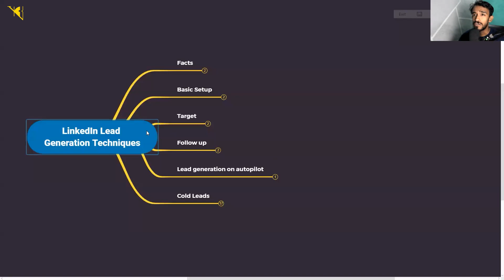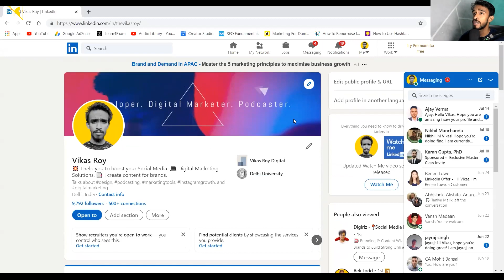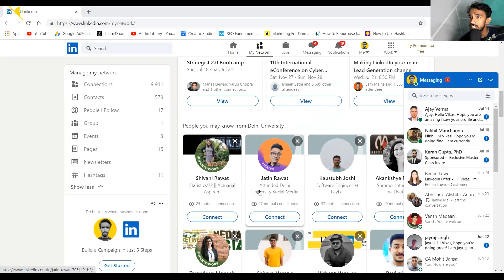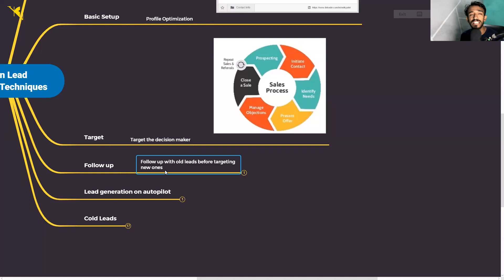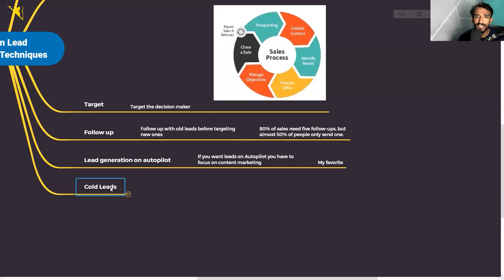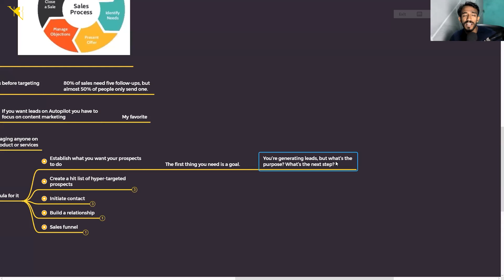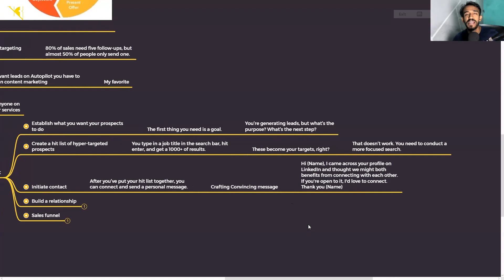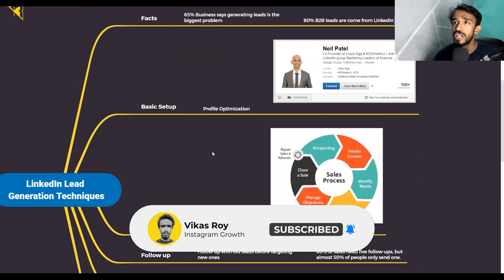How to Generate 100+ Leads from LinkedIn for Affiliate Marketing services like BizCrown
My Gear
My camera
My tripod
My Mic
My Podcast Mic
My lights
My Monitor
My Action camera

About: On this channel, we share Instagram-related Marketing strategies to grow your business and Daily cryptocurrency news.